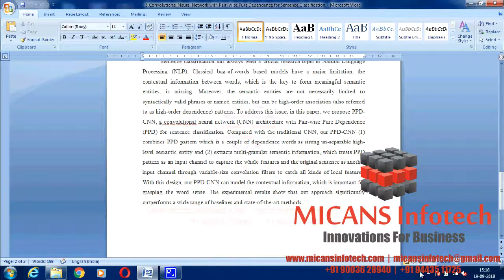Convolutional Neural Network with Pair Wise Pure Dependence - IEEE PROJECTS 2018